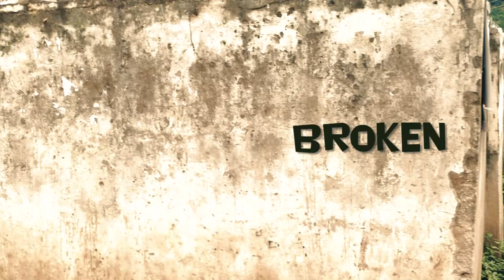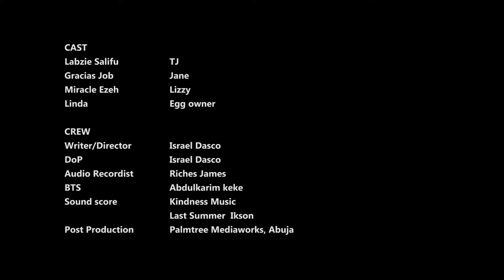Broken Myrodereel 2021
A young girl decides to take a bicycle ride from a friend, she could not believe what happens next.